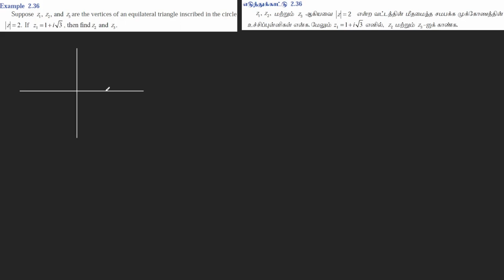12 Maths - Unit 2 - Complex Numbers - கலப்பெண்கள் - Example 2.36